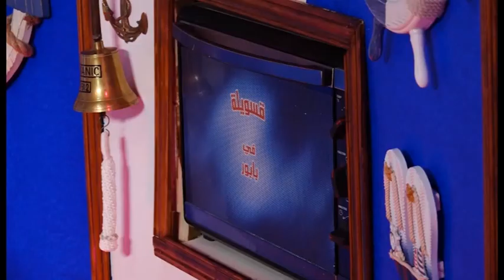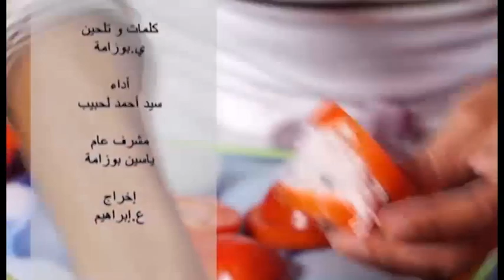قسويلة في بابور: Merlan au four